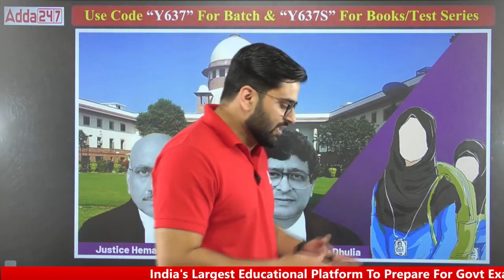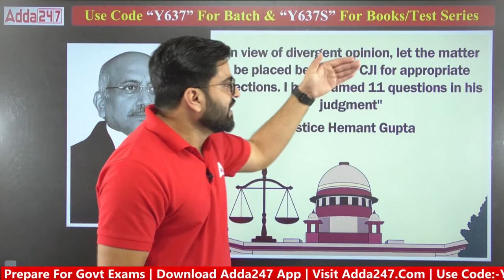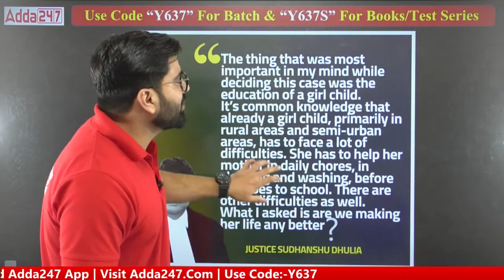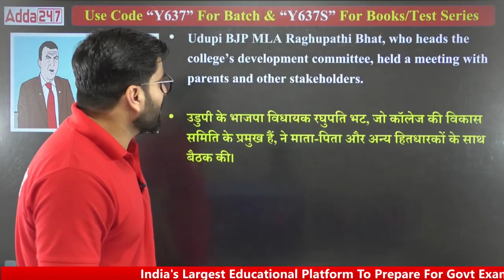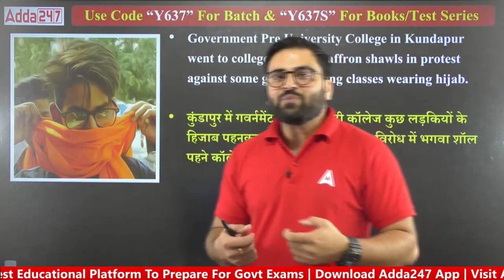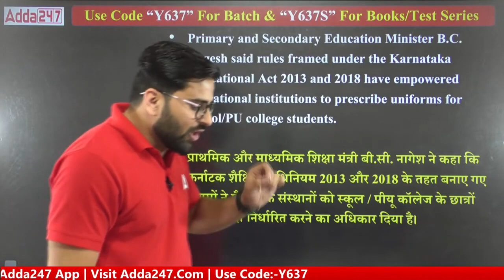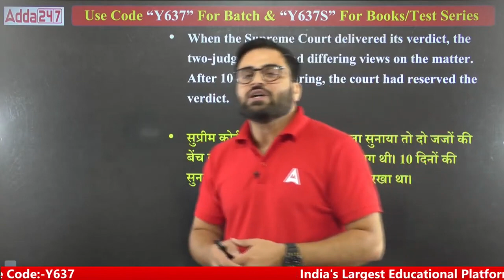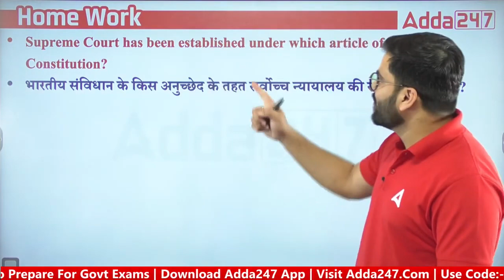Hijab Ban Supreme Court Verdict | Detailed Analysis by Navdeep Singh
Hijab Ban Supreme Court Verdict | Detailed Analysis by Navdeep Singh | Hijab Ban News | hijab Ban Verdict SC | Hijab Ban in India

07.00 AM - The Hindu Editorial
08.00 AM - Daily Current Affairs

09.00AM - Delhi Police MTS | GS
10.00AM - Delhi Police MTS  | Maths
11.00AM - Delhi Police MTS | Reasoning

09.00 AM - SSC CGL 2022 English
10.00 AM - SSC CGL 2022 GS
11.00 AM - SSC CGL 2022 Reasoning
12.00 PM - SSC CGL 2022 Maths
01:00 PM - SSC CGL 2022 Science

01.00PM - SSC CPO SI/SSC Steno | Reasoning
02.00PM - SSC CPO SI/SSC Steno | GS/GK
03.00PM - SSC CPO SI/SSC Steno | Science
04.00PM - SSC CPO SI/SSC Steno | English
05.00PM - SSC Steno | Shorthand

02.00PM - SSC CHSL 2022 | Reasoning
03.00PM - SSC CHSL 2022 | English
04.00PM - SSC CHSL 2022 | Science/G.S
05.00PM - SSC CHSL 2022 | Maths

05.00 PM - SSC GD 2022 | English
05.30 PM - SSC GD 2022 | Science
06.00 PM - SSC GD 2022 | Reasoning
07.00 PM - SSC GD 2022 | GK/GS
08.00 PM - SSC GD 2022 | Maths
09.00 PM - SSC GD 2022 | Hindi

09.00 PM - SSC CGL 2022 | English
10.00 PM - SSC CGL 2022 | Reasoning
11.00 PM - SSC CGL 2022 | GS
12.00 AM - SSC CGL 2022 | Maths
Special Classes :
06.00 AM - GS 15 Minute Special Session
10.15 PM - Special SSC Maths Class